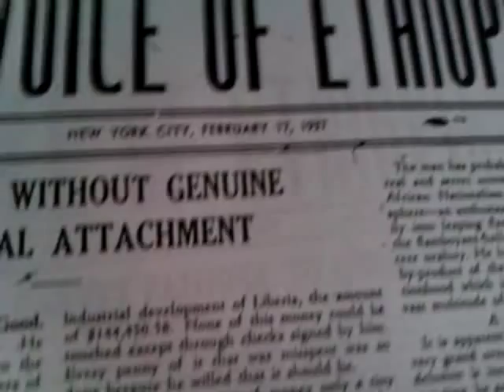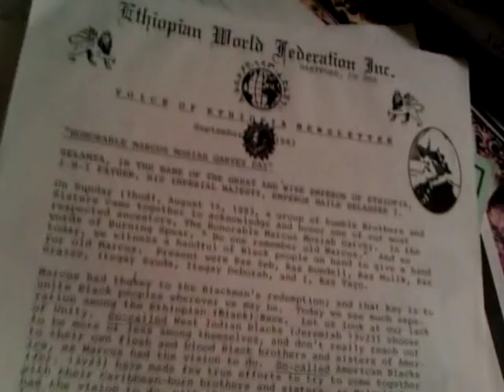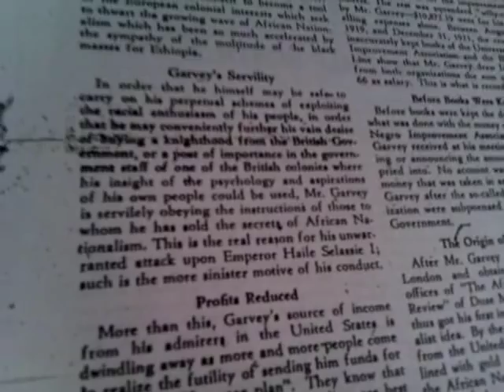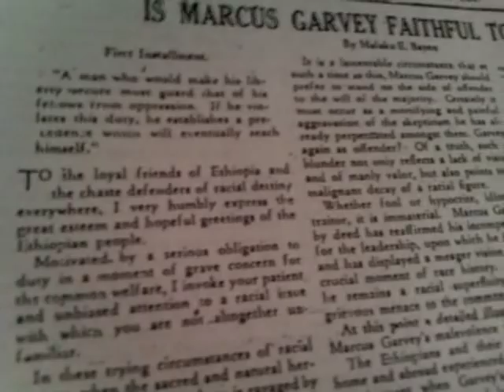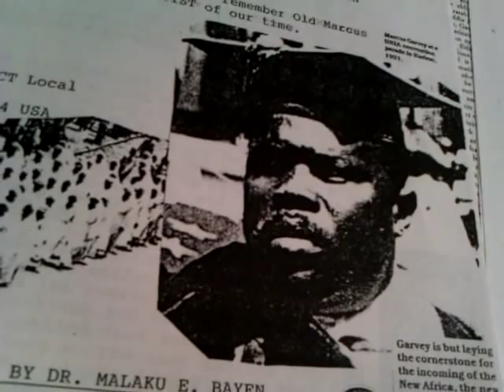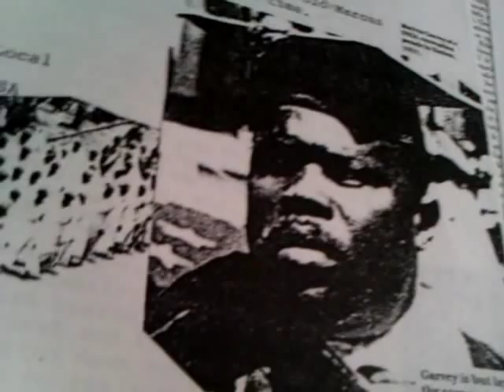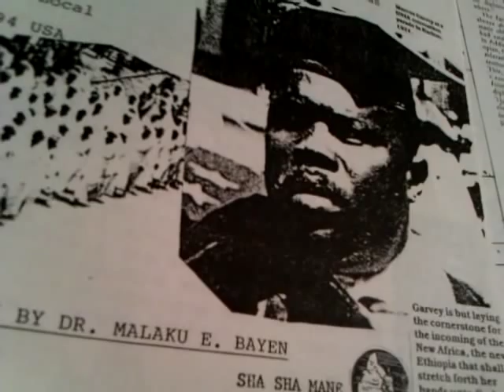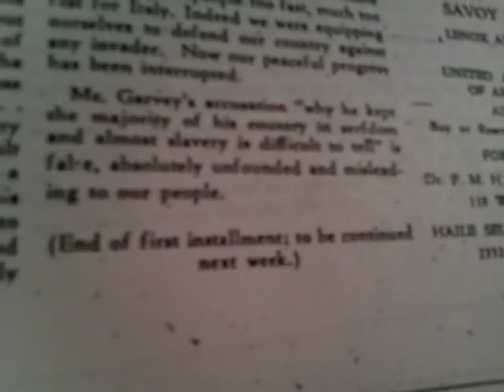MALAKU E. BAYEN exposed Marcus Garvey's Anti-Ethiopianism & Lies Against HAILE SELASSIE First